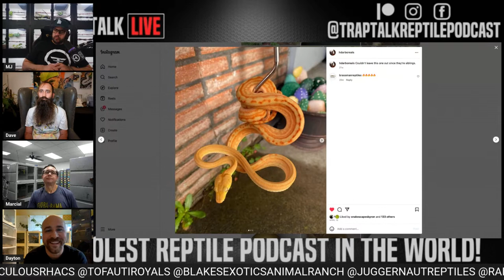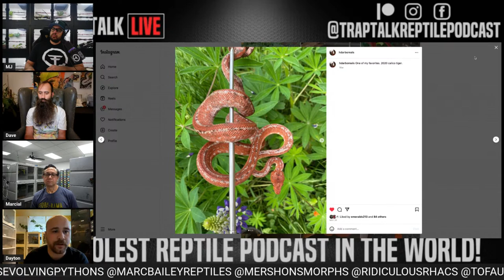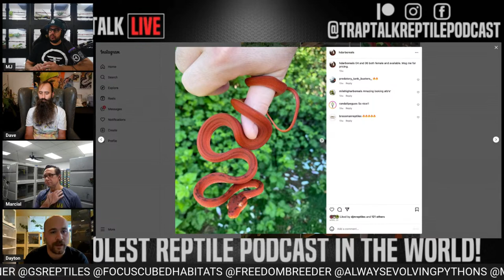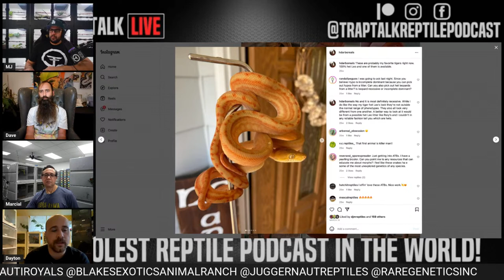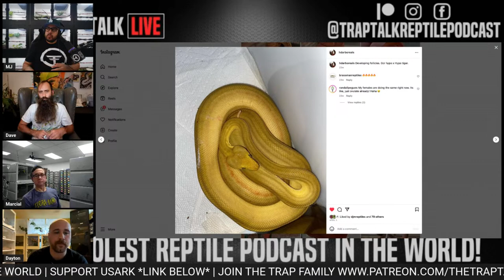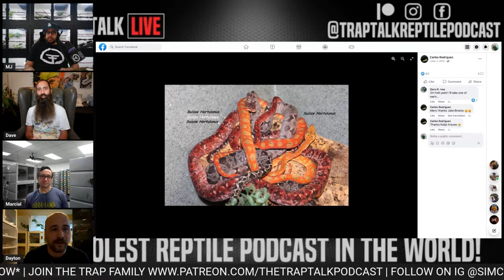Very First Elite Amazon Tree Boa Talk | Dayton Croydon & Marcial Mendez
Trap Talk Reptile Podcast Ep. 387 w/ Dayton of HD Arboreals & Special Guest Co-Host Marcial Mendez of Red Mountain Herp